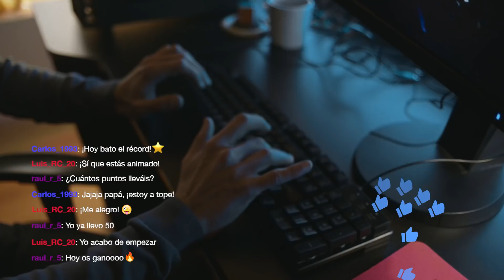Reinventarse cuesta muy poco... ¡y recuperar tus aficiones también!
Con unos cuantos cambios, puedes acondicionar ese dormitorio vacío y convetirlo, por ejemplo, en una sala gamer para disfrutar de tus videojuegos. ¡Consíguelo por muy poco en Conforama!